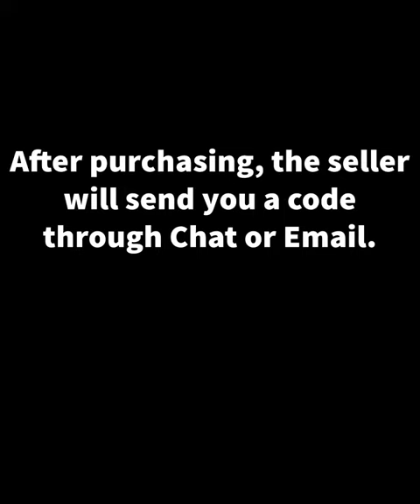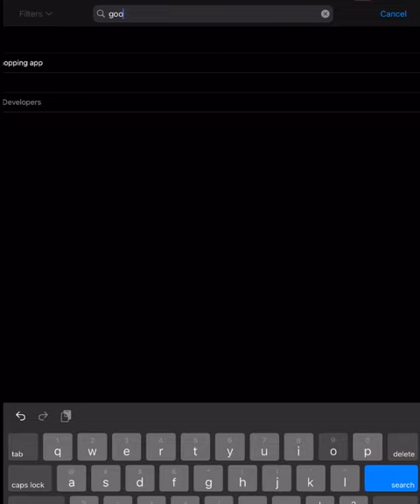How to Buy Paid apps from Appstore in Iphone/Ipad in Nepal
Learn how to buy paid apps in Iphone and Ipad from Appstore in Nepal